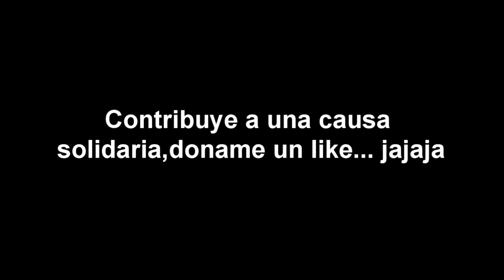QUE BUENO ES EL UNITED!! |ROAD TO 1 DIVISION: TEMPORADAS!! | FIFA 15 | PS4 GAMEPLAY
ESTE ES EL PRIMER CAPÍTULO DEL VÍDEO DE ESTA MAÑANA!! QUE HE PODIDO SOLUCIONAR LOS PROBLEMAS QUE TUVE.
Compartid el vídeo y dadle a like, no os cuesta nada y me ayudais MUCHISIMO!! Espero que sus guste!!
Un kiss.
.poyiyi